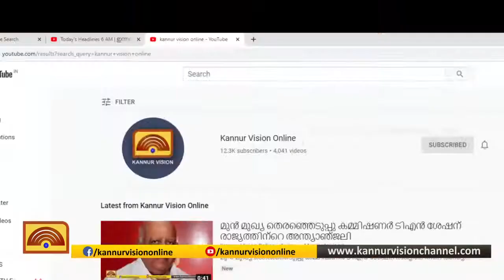ലോക്ക്ഡൗണില്‍ പറവകള്‍ക്കും ചെടികള്‍ക്കും വേണ്ടി സമയം ചെലവഴിച്ച് സഹോദരങ്ങള്‍